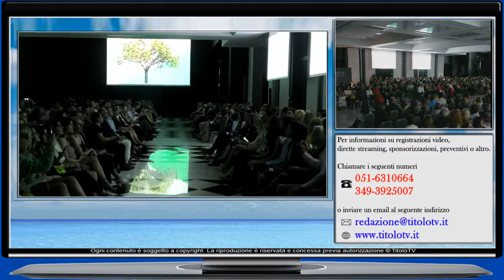ME zero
Il nuovo Next Fashion Show targato 2019 è l'esaltazione dell'individuo, della sua poliedrica personalità, dei suoi gusti, aspirazioni, background e soprattutto desideri. in diretta LIVE dal Savoia Hotel Regency di Bologna.